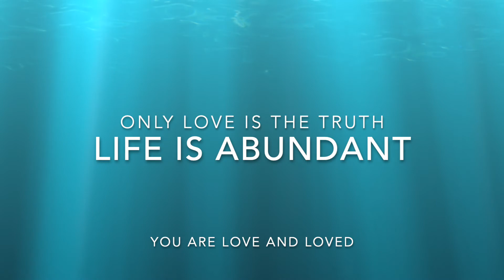Energy update 291020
Recorded while walking as it has to be shared with you !